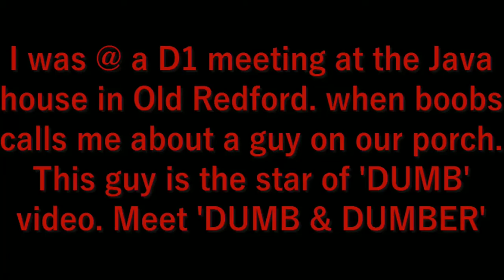Caught Dumping in Detroit / Even Dumber Dumper